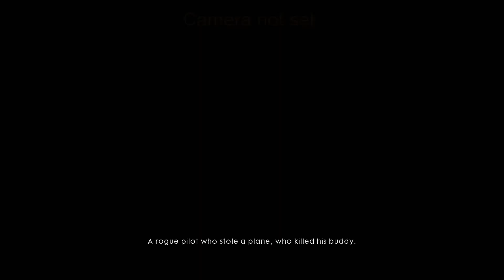Battlefield 1 Walkthrough Part 6 - BEHIND ENEMY LINES!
Battlefield 1 Walkthrough by @iMAV3RIQ